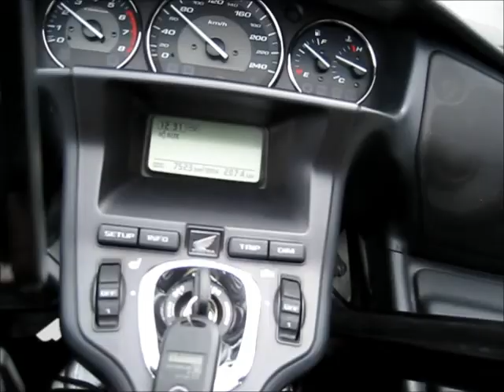錦江湾ロード2013